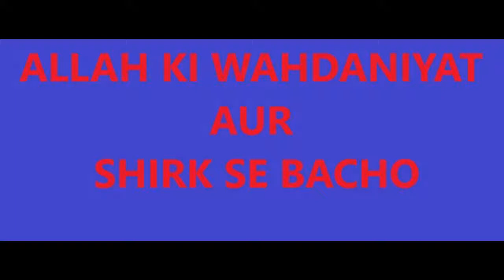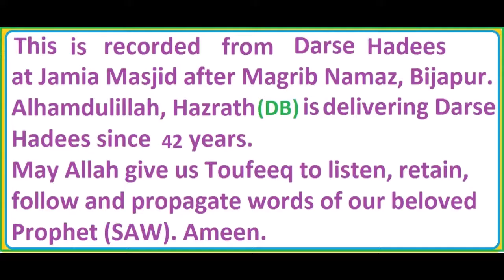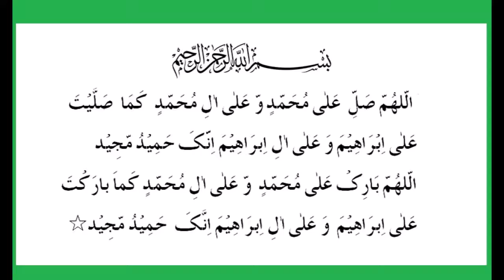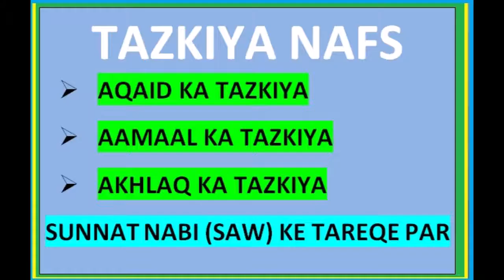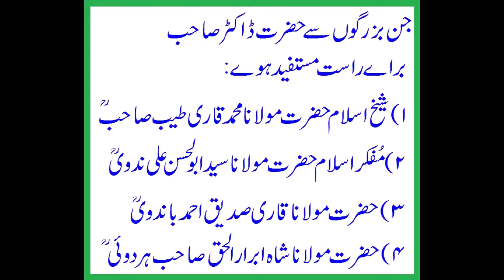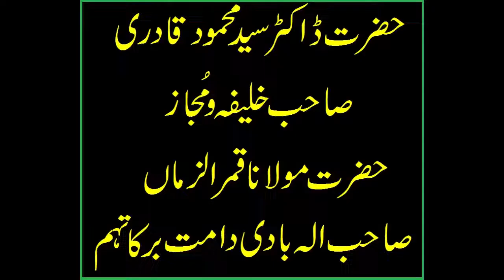ALLAH KI WAHDANIYAT AUR SHIRK SE BACHO